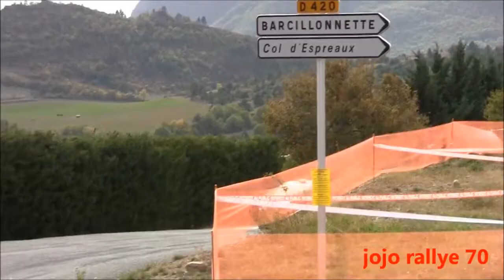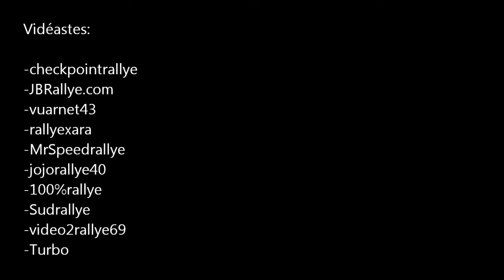Finale rallyes 2012 Mathias De Sousa - Manon Verger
Juste une vidéo pour remercier Mathias et Manon. Best of de leurs oeuvres. Le rallye charentais est fier de vous d'avoir des équipages comme vous aussi sympathiques